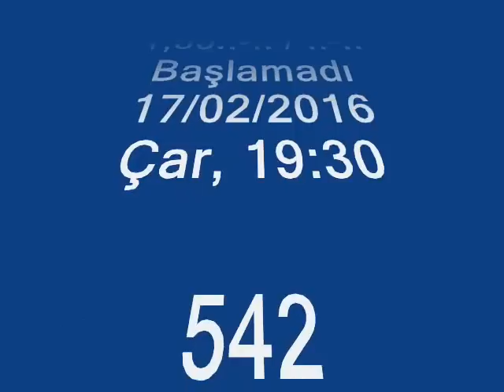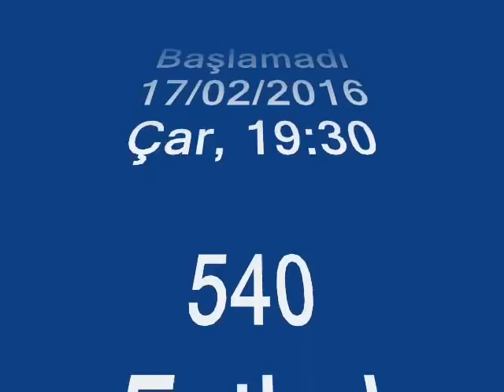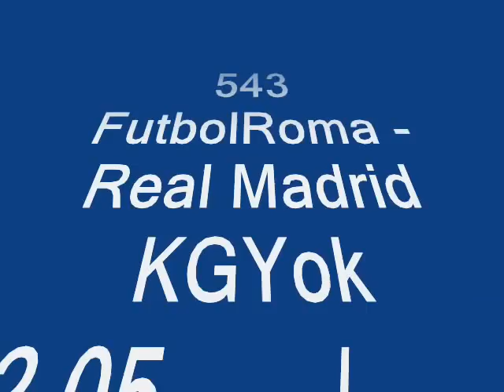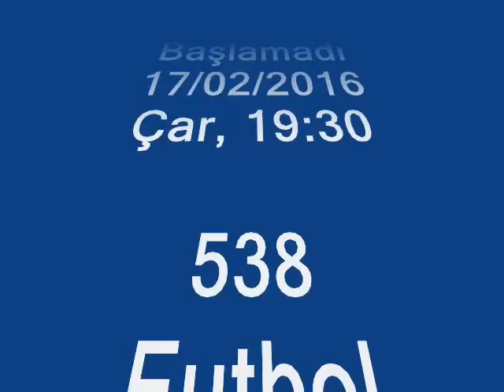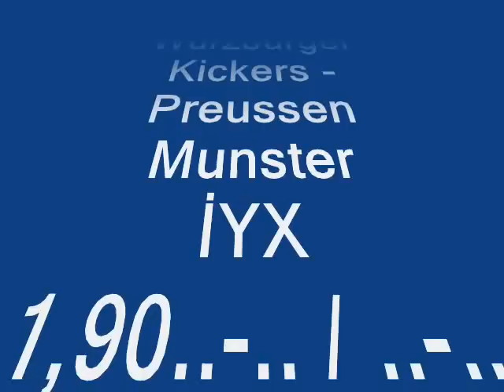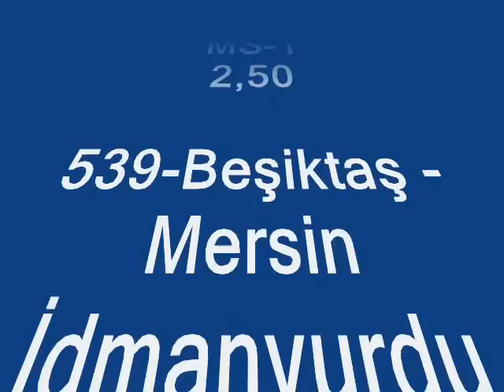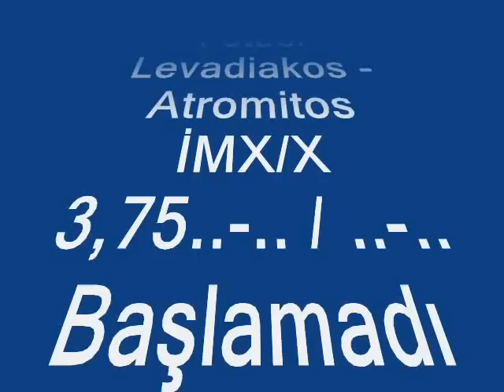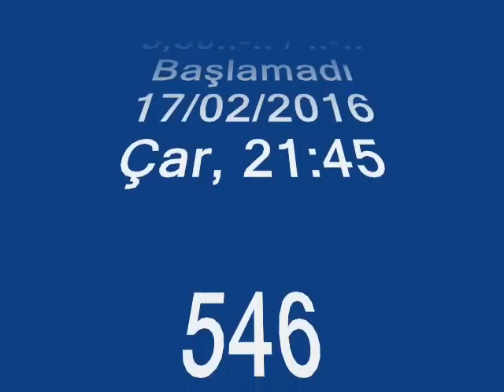17 ŞUBAT 2016 İDDAA TAHMİN ANALİZİDİR